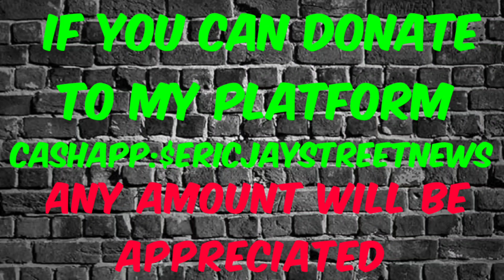mom allows 12-year-old daughter to have 24 year old boyfriend